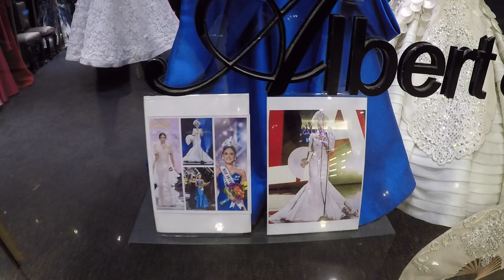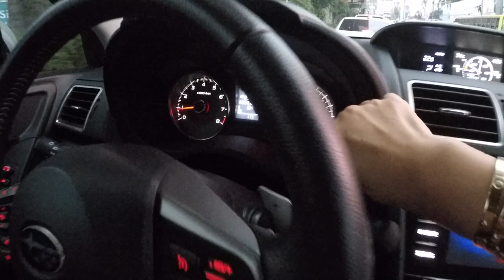Vlog No. 158 - Pinas Vacation 2017: Nagpasosyal Sila Madam | Adora MNL Event & Family Dinner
Not!

🎥Main Camera: Canon EOS 600D
📹Vlogging Camera: GoPro Hero5 + Karma Grip
💻Software used for editing: iMovie